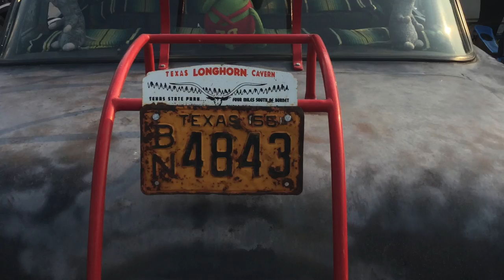Hot August Nights 2018 Reno, NV | Reno Cars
Hot August Nights 2018 is in full swing at the Grand Sierra Resort in Reno, NV. Phillip Goodman of eXp Realty and The Nevada Real Estate Group (Formerly the Druesedow Real Estate Group) cruised through the scene and captured these great shots!

Contact the Nevada Real Estate Group (Formerly the Druesedow Real Estate Group) at eXp Realty in Reno, NV.

Footage shot exclusively by Phillip Goodman.